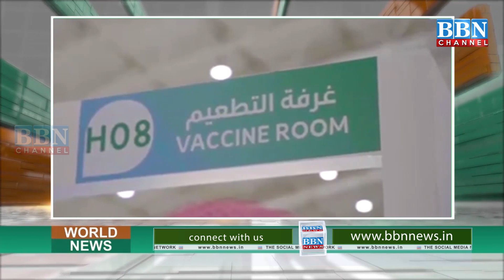Saudi Arab mein Corona Vaccine dene ka Amal Shuru | BBN NEWS